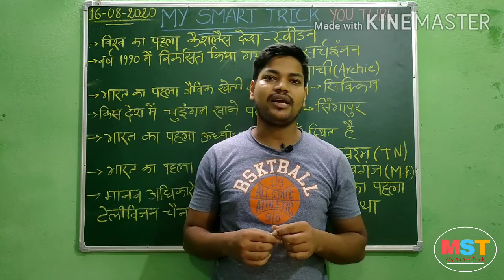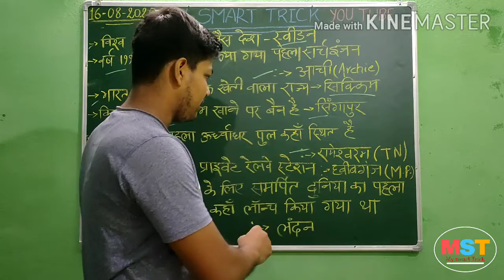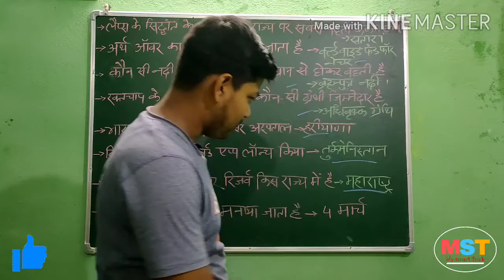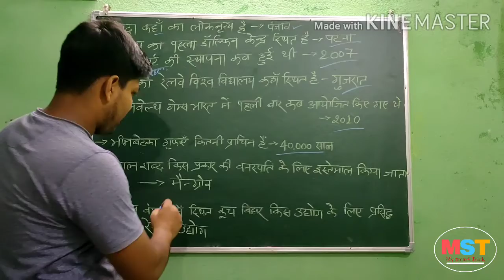Gk For All Competitive Exams || In Hindi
In this video we provide most important gk for SSC,Bihar si,railway and other competitive exams.
Increase general knowledge and it is a collection of general knowledge questions related to various subjects.